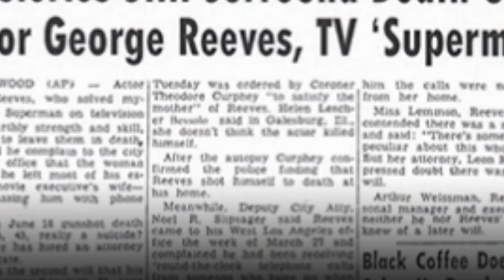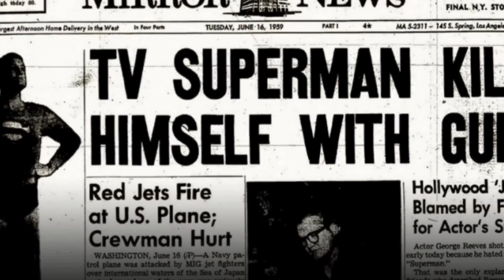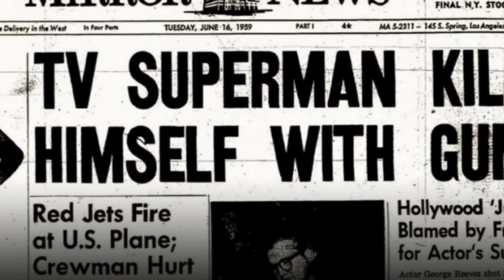The Mysterious Death of Superman: George Reeves' Unsolved Tragedy.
George Reeves, born George Keefer Brewer on January 5, 1914, in Woolstock, Iowa, grew up dreaming of Hollywood. He moved to California with his mother after his parents divorced, and his passion for acting flourished. Reeves attended Pasadena Junior College, where he honed his acting skills, leading him to various stage performances and eventually, Hollywood.